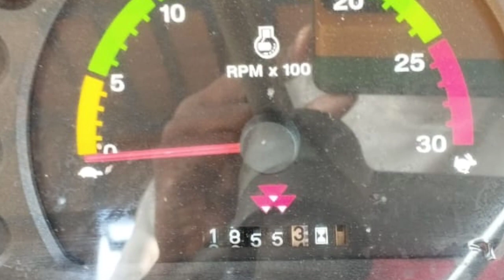Massey Fugusen 9000 Tractor For Sale ⚡6362175816⚡Second Hand Tractor For Sale in Karnataka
Massey Fugusen 9000 Tractor For Sale⚡Second Hand Tractor For Sale in Karnataka